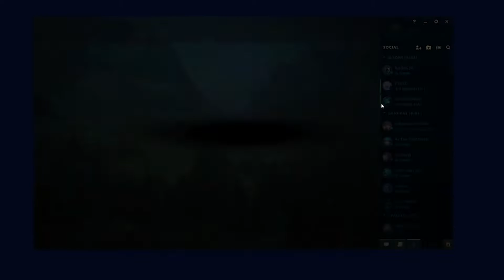Jlic wishes he was this Garen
My Father was a violent man